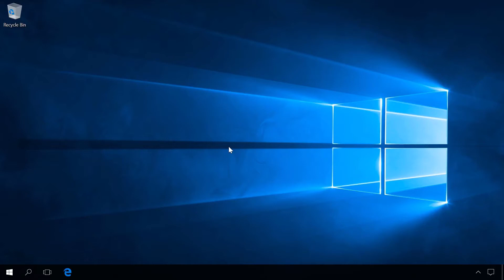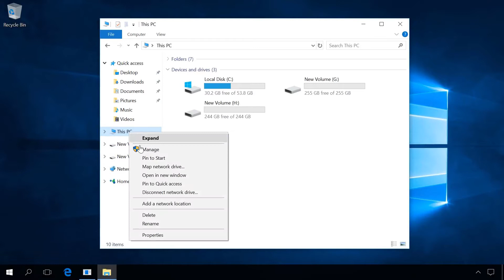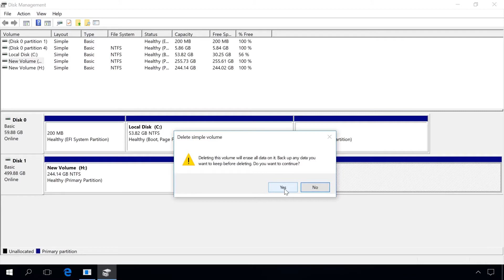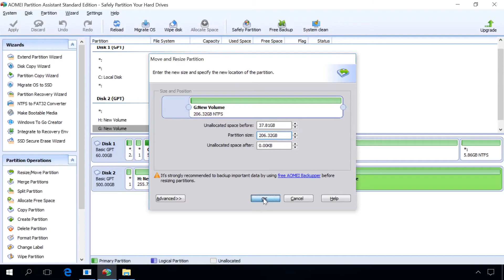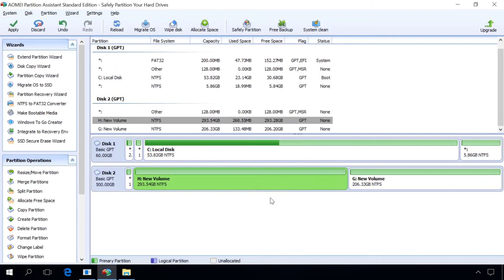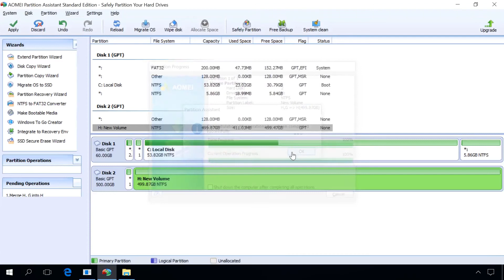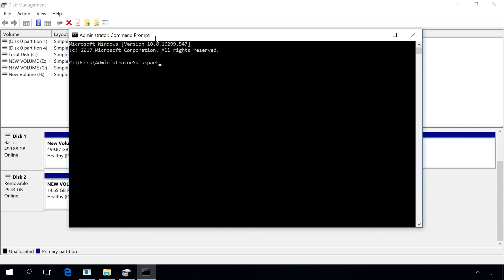How to Merge, Extend Partitions of an HDD, SSD, USB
Watch this video to learn, how to combine two partitions of one hard disk, SSD or USB drive into one, or how to extend one partition at the expense of another within a Windows operating system. You can do it with standard system utilities or third-party programs.